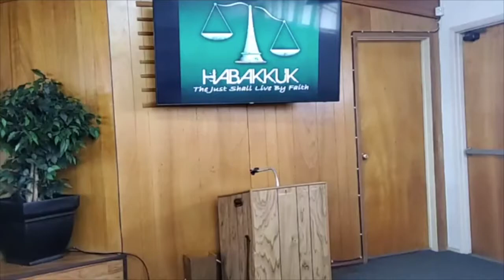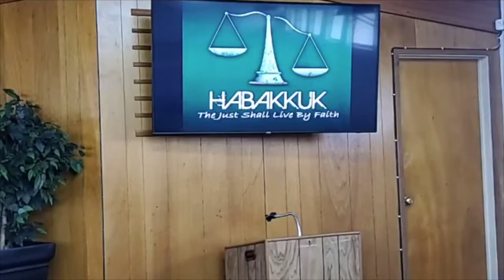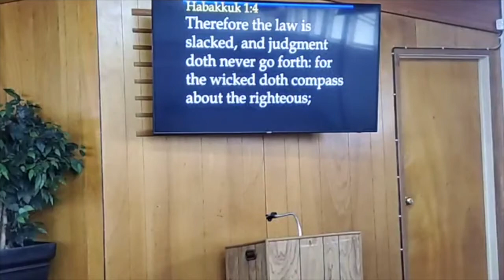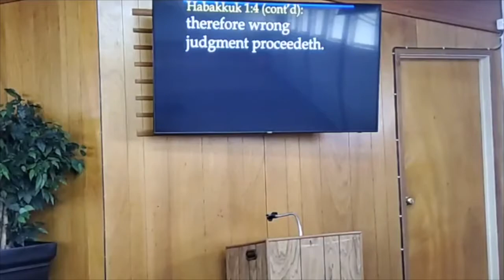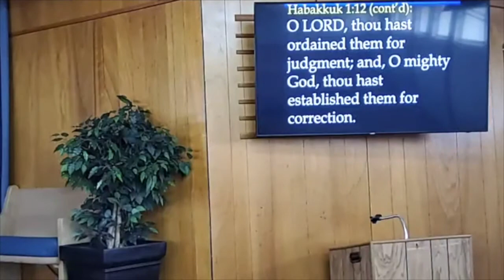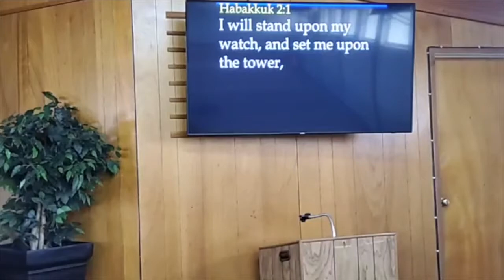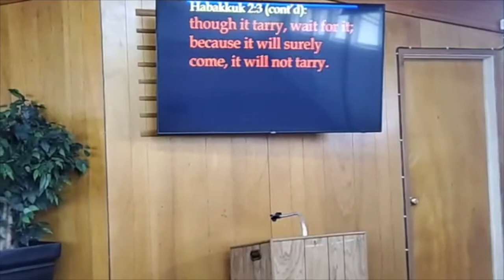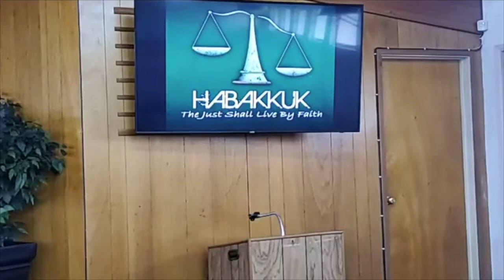The Just Shall Live By Faith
Scripture Text: Habakkuk 1-3
*** Want captions? ***
-- MOBILE:
1. Click on the video to get the options to show on screen
2. Press the Menu (3 vertical dots)
3. Press "Captions" in the pop up menu
4. Select "English (auto-generated)

-- DESKTOP:
1. Press the Menu (3 horizontal dots)
2. Press "Open transcript"